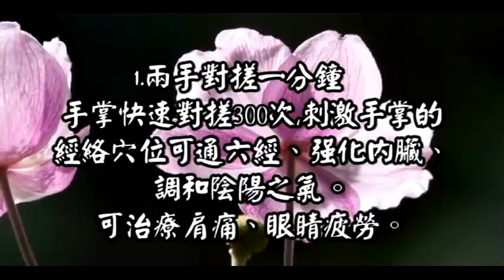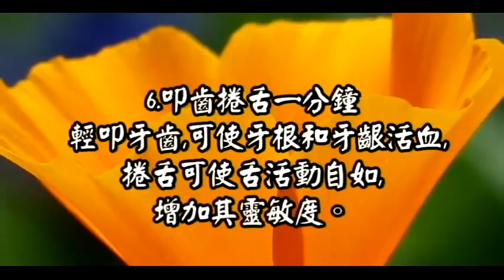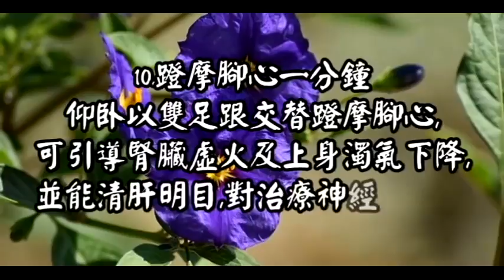早上起床十分鐘，每天一次，十年不生病！